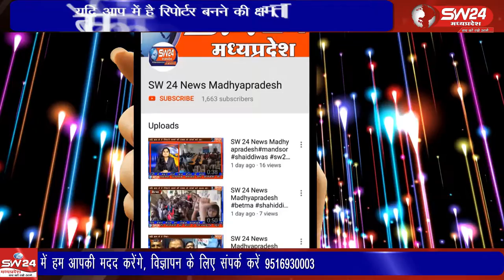bhikangaon- झिरन्या जनपद के चिरिया में आज जनसमस्या निवारण शिविर आयोजित हुआ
खरगोन जिले के झिरन्या जनपद के चिरिया में आज जनसमस्या निवारण शिविर आयोजित हुआ जिसमे कलेक्टर श्रीमती अनुग्रहा पी पहुँची। भीकनगांव से पीयूष अग्रवाल की रिपोर्ट